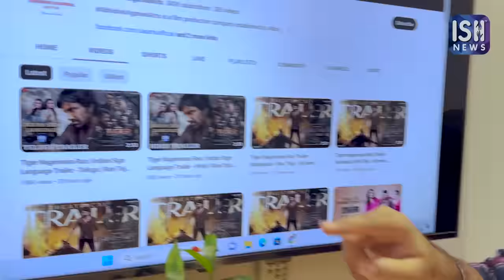Comment and Support 'Tiger Nageswara Rao' in ISL | ISH News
Hello! This movie Tiger Nageshwar Rao is based on true rumours. This is the real Sign Name of actor Ravi Teja. You all know this. This is his Sign Name in this movie.

The trailer was released in Telugu and Hindi! Surprisingly both the trailers had ISL interpretation. Come have a look! Wow! I am so happy that for the first time the ISL trailer is releasing along with the other trailers. Both the videos have more than 1,85,000 and 82,000 views! However there are very few comments. Just 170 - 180 comments! I want more people to comment. I want 10,000, 20,000 comments as there are so many Deaf in India. Under these 2 videos, put in your comments. Don't worry about your English skills. You can just comment, "Wow! ISL. I am happy." or anything else that you wish to say. When the Director and the Producer sees thousands of comments, they will believe the Deaf are equally interested.

Hey, let me tell you, when you see the trailer, you will think it is a South movie. That's not true. The makers had a unique idea. This movie's cast includes amazing actors from North, South, East and West of India.
It is an Indian movie! Wonderful! Earlier, Bollywood was separate, South or Tollywood was separate.
This movie has brought everyone together. Time has really changed. There is also ISL Interpretation. You must support them and comment. Come on! There are many ways. Follow the same links. Spread the message and don't forget to ask your family and friends to comment.

Watch the Trailer here:
Hindi: